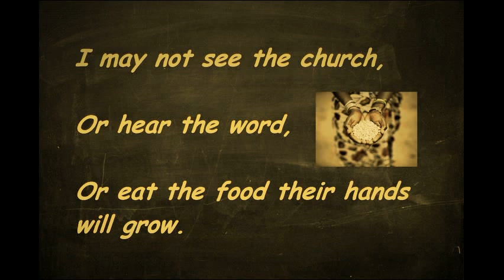Ujuzi Promo 1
Ujuziafica.com - the knowledge sharing site